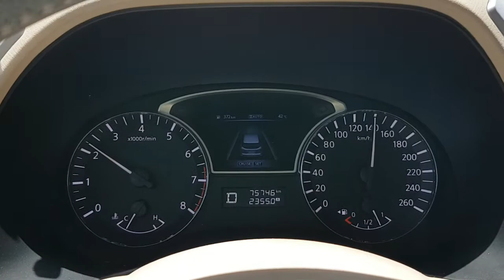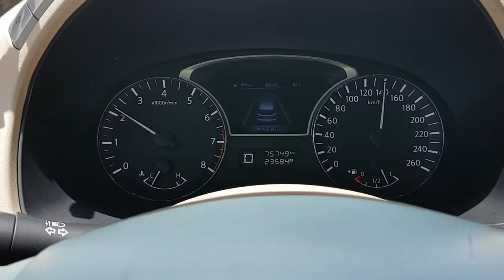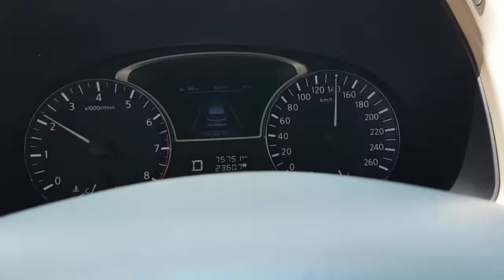Back to home - Musafira مسافر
* At Sheikh Muhammad Bin Zayed Road, Back to Home on 1st Jul 2017
* Song in the background is Musafirah by Kashmala Gul and Gul Rukhsar (Pashto Song)